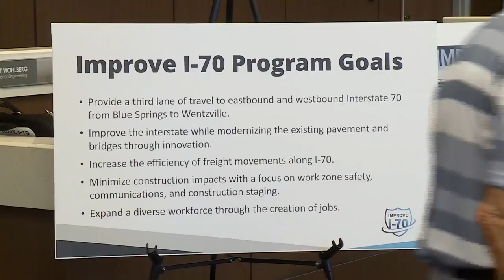Calls for urgency over deadly stretch of I-70 amid $2.8B infrastructure funding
A project that’s been in the works for decades received a shot in the arm Monday as Governor Mike Parson signed a $2.8 billion bill for the planned statewide expansion of Interstate 70.